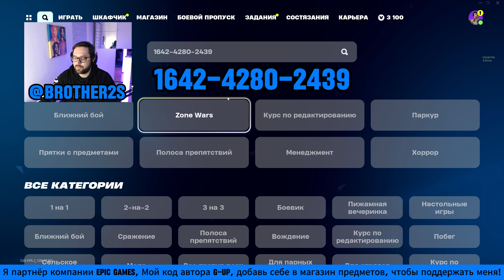240к XP Бесконечная кнопка на опыт Чёткая карта Легкий фарм опыта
✅ Крипта: 0x052AAaF270ff05E11cbCb36Be7D28aFe849987F0